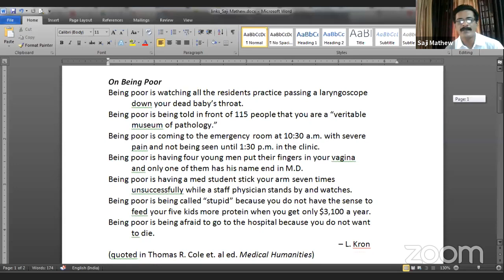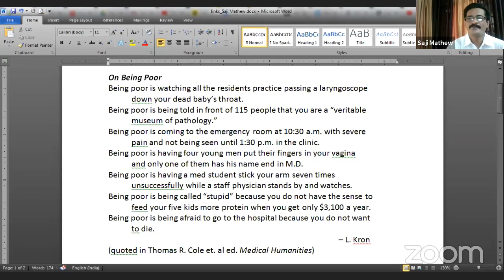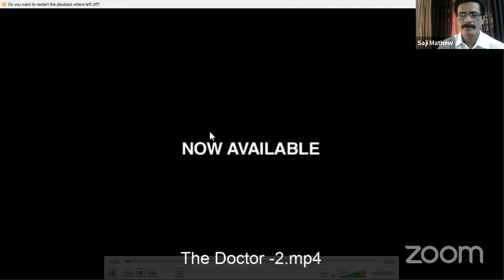Introducing Medical Humanities